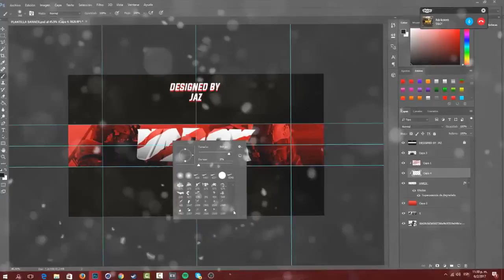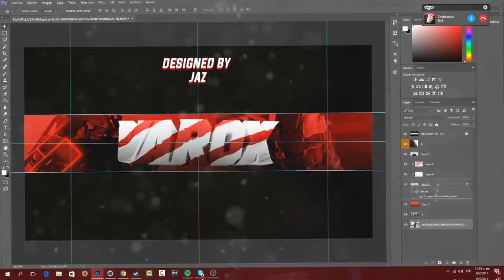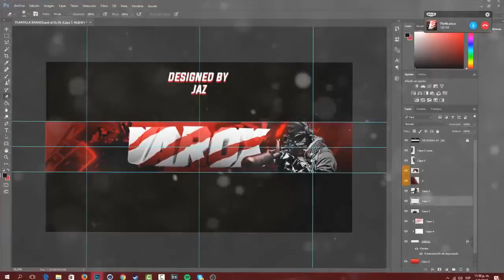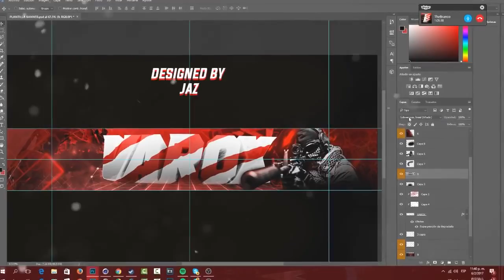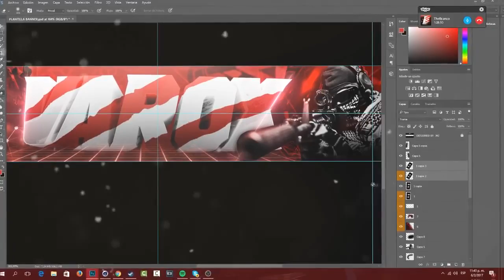SPEED ART Banner for Varox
ABREEEEEEEEEEEEEEEEEEEEEEEEEEEEEEME